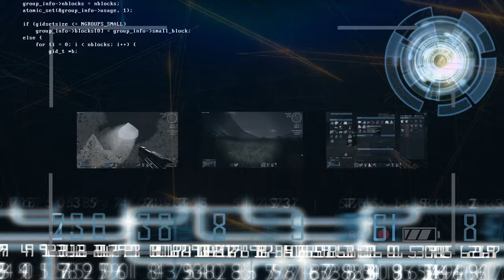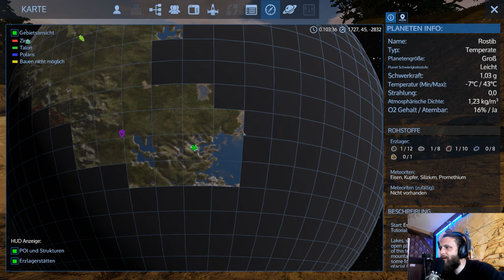Let's Play "EMPYRION - Galactic Survival" #3 A new Home (deutsch/german)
Und weiter geht es mit Empyrion,
Nachdem sich unser letzter Schlafplatz als Subuptimal heraus gestellt hat, machen wir uns auf die Suche nach einem neuen Schlafplatz.

SYSTEMANFORDERUNGEN

MINIMUM:
Betriebssystem: Windows (7, 8 and 10), 64-bit system required
Prozessor: Dual-Core Processor 2.5 GHz or better
Arbeitsspeicher: 8 GB RAM
Grafik: NVIDIA GeForce GT 640 or equivalent (at least 1GB VRAM)
DirectX: Version 9.0c
Speicherplatz: 2 GB verfügbarer Speicherplatz
Soundkarte: DirectX® compatible

EMPFOHLEN:
Prozessor: Quad-Core 2.8 GHz or better
Arbeitsspeicher: 16 GB RAM
Grafik: NVIDIA GeForce GTX 560 or better (with 2GB VRAM)
DirectX: Version 11
Speicherplatz: 4 GB verfügbarer Speicherplatz
Soundkarte: DirectX® compatible